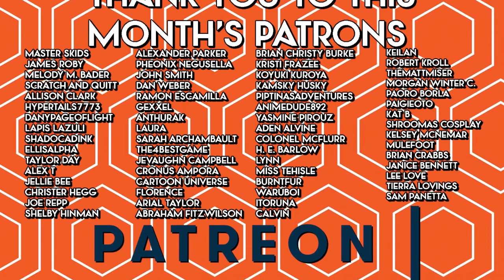This is NOT Our Rick! - Rick & Morty Season 3 Episode 5 Theory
The upcoming Rick and Morty episode takes a look into Rick and Jerry's relationship, but is this really our Rick?